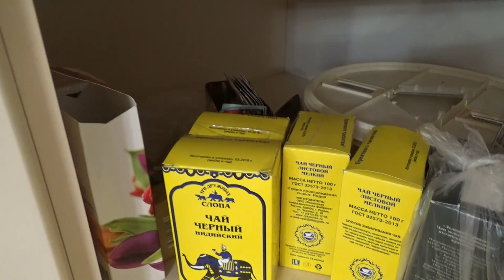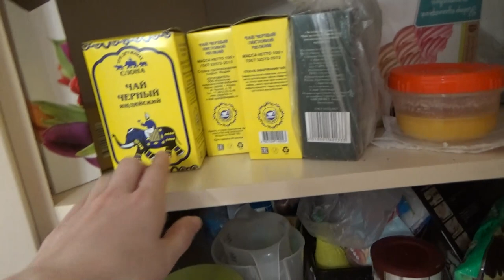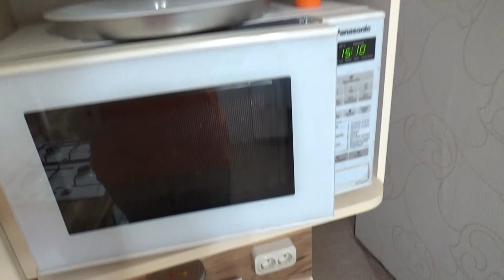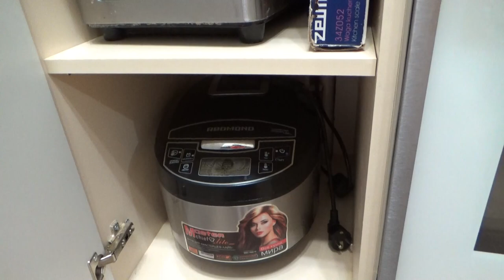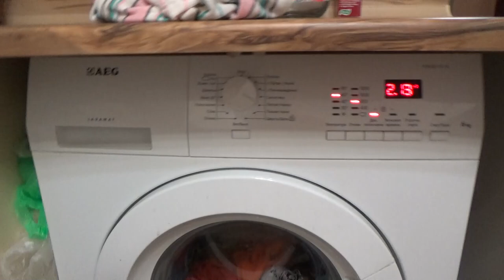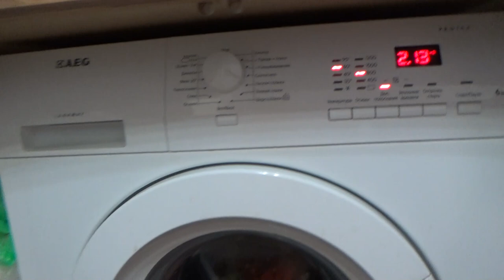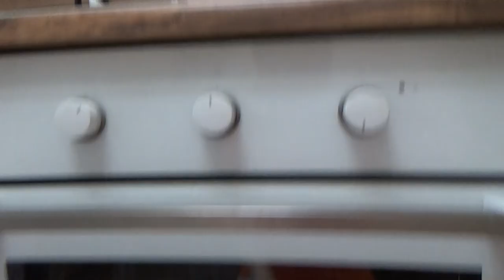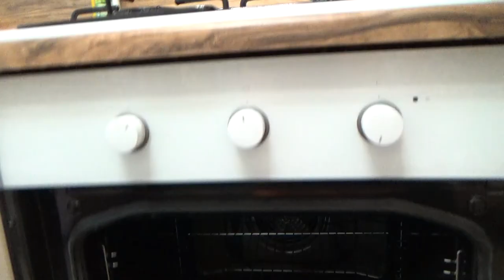Art Manij Обзор кухонного гарнитура ☕📽🎬🖼🥝🍏🍌